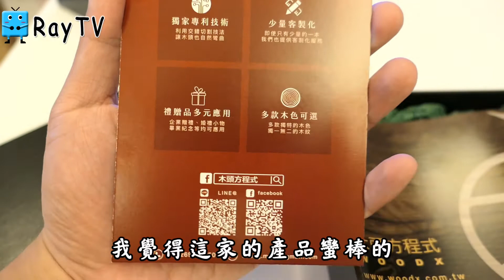【RayTV】送禮挑這個就對啦還可以客製化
想要一個獨一無二的商品嗎?
簡單幾個步驟就可以完成囉!!!

1.上到木頭方程式官網
2.挑選商品，完成下單
3.與小編確認客製化資訊
4.付款等代收貨
就可以拿到一個特別的貼心小禮物囉!!!

今天分享的是 木雕音樂盒系列
凱莉絲貓咪音樂盒

公司資訊
木頭方程式
台中市大肚區沙田路二段401-1號
週一~周五 AM9:00~PM17:00

RayTV 每天 會更新影片
歡迎大家訂閱以及分享喔^^~!!

RayTV勇敢的第一次泰國曼谷自由行!不會泰文、英文也不好~也是可以自己一個人自由行
RayTV-曼谷-RedSkyBar高空酒吧分享-低消費也可以享受五星級飯店的高空酒吧^^~
RayTV-行前規畫-勇敢的第一次泰國曼谷自由行!不會泰文、英文也不好~也是可以自己一個人自由行
RayTV勇敢的第一次泰國曼谷自由行!Day1曼谷我來囉!!!不會泰文、英文也不好~也是可以自己一個人自由行